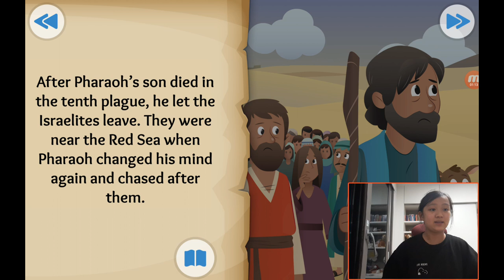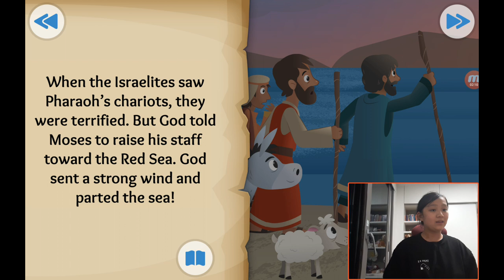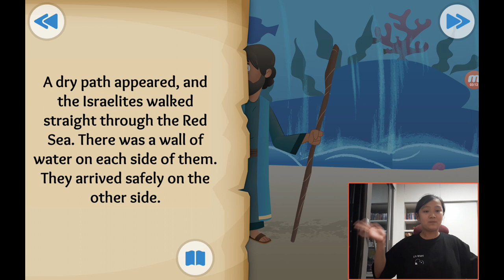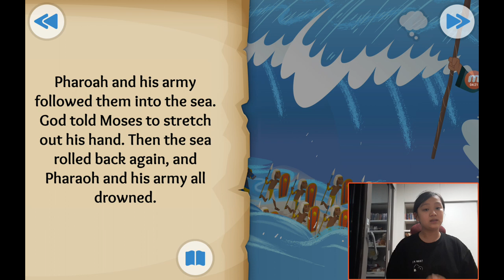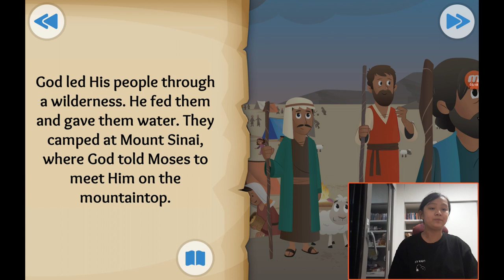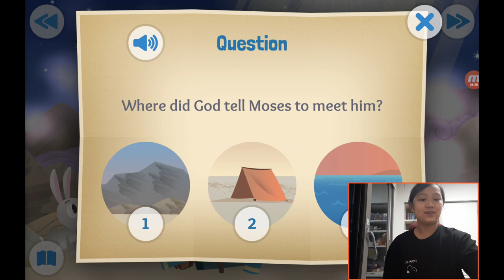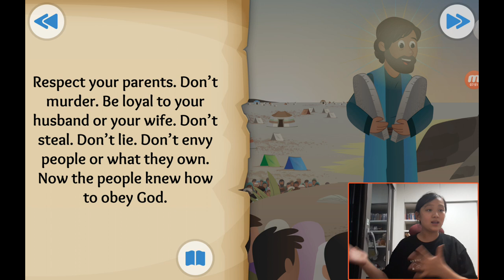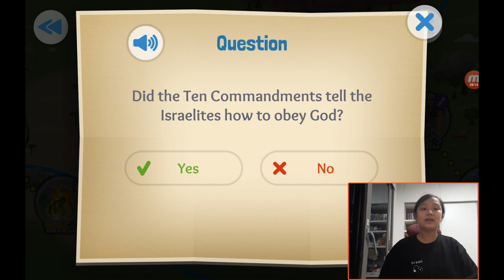‹Kids›Grace：성경이야기, (10) God makes a way about the parting of Red Sea & 10 Commandments in Exodus 14